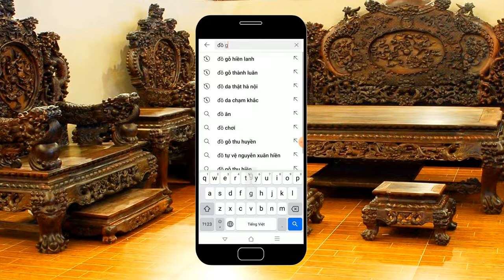🔴Hoành Phi gỗ Hương Đá giá Cao chiều lòng Khách Hàng Kỹ Tính. Đồ Gỗ Hiền Lanh. 0986883349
- Hoành phi gỗ hương đá có kích thước 1m97 x 67, ván dầy 3cm liền khối , k ghép nổi - hoành phi lồng cuốn thư rất đẹp ( 2 trong 1 )
- hoành phi gỗ hương đá làm sạch từ trong ra ngoài
-🔴Hoành Phi chạm 3 chữ:" Đức Lưu Quang"
- bên cạnh hoành phi gỗ hương đá chúng tôi còn hoành phi gỗ gụ, hoành phi gỗ gõ đỏ